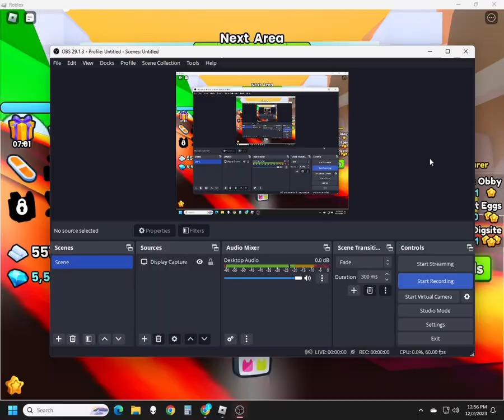Pet sim 99 rebirth 2